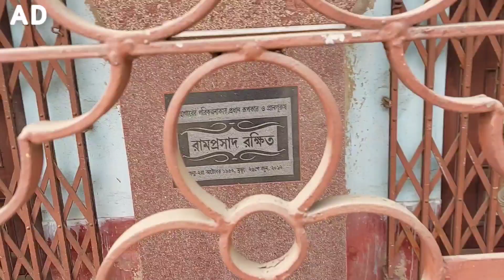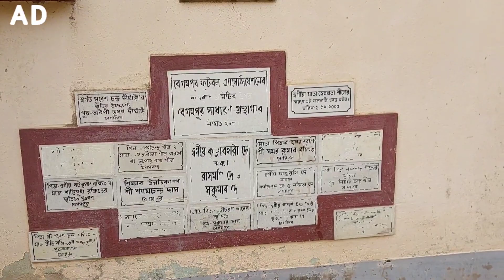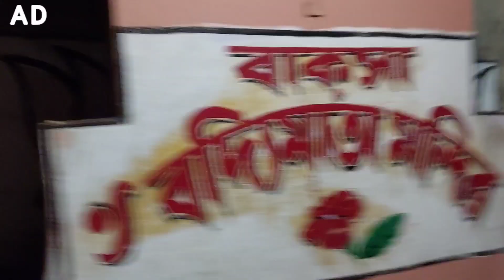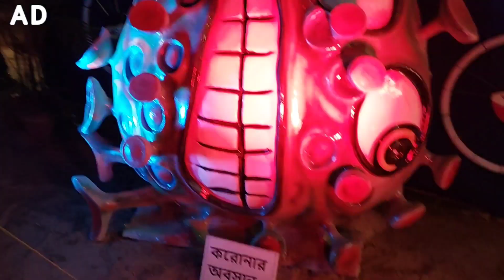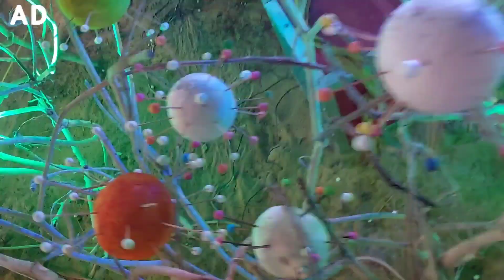বেগমপুরের অনেক যায়গা ঘুরে দেখলাম..😊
press bell icon all to my channel

source of video: own vlog